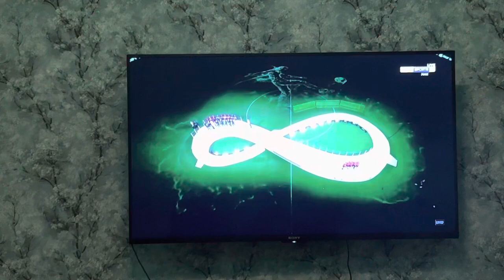فعاليات كأس العالم في بيتنا/اقضوا يومي معي/طبخت يبرق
15/12/2022                                                                                                                                                    مونتاج Camtasia2019                                                                                                                                             موسيقا  الأستاذ  @mussical                                                                                                                   الكاميرا المستخدمة           @Apple                                                                                                                                                                                           فديوهات اخترتها الك لتساعدك  وتكون حياتك أسهل                                                                                                              فديوهات  رح تفيدك 🌸